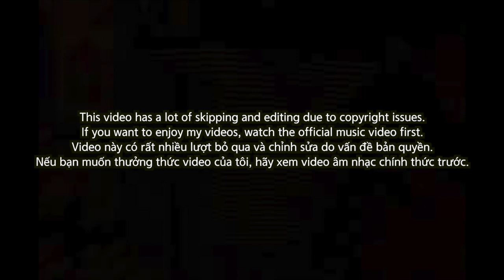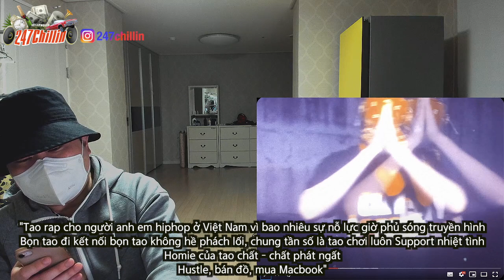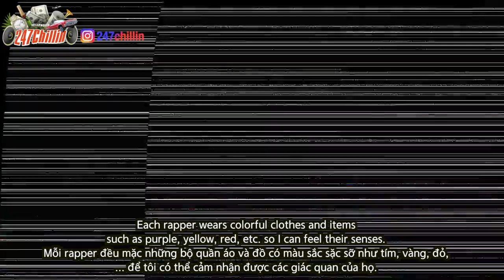🇻🇳🇰🇷🔥Korean Hiphop Junkie react to OCEAN M.O.B - RAP CHO ANH EM (VNM/ENG SUB)